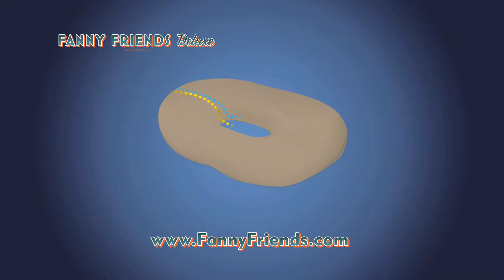Fanny Friends | More than a Donut Cushion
Every other donut cushion and medical donut out there falls short in the comfort department.  Fanny Friends Deluxe is more than just a donut cushion.  The unique tapered design of a Fanny Friends Deluxe provides relief for a fractured tailbone or a sore backside from hemorrhoids.  Available in Standard and Husky sizes, a Fanny Friends Deluxe gives support where you need it and none when you don't.  today, it's The Best Butt Cushion Ever Made!